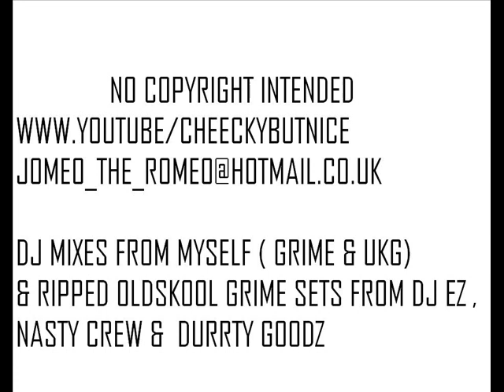KERRI CHANDLER - hallelujah (TUFFJAM MIX).wmv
Tuffjams mix of a kerri chandler classic